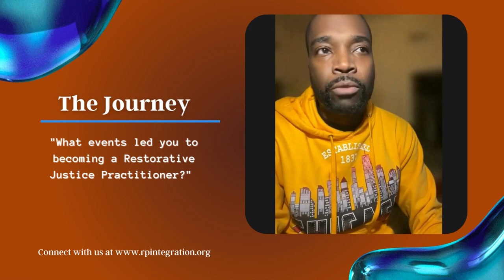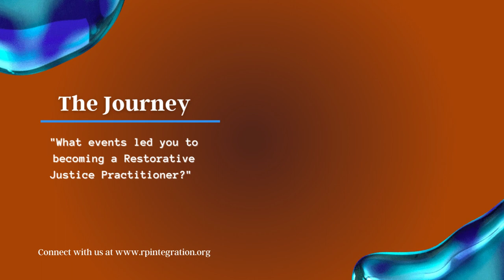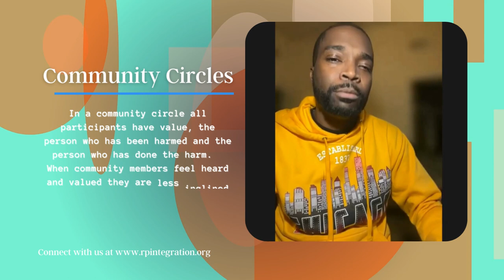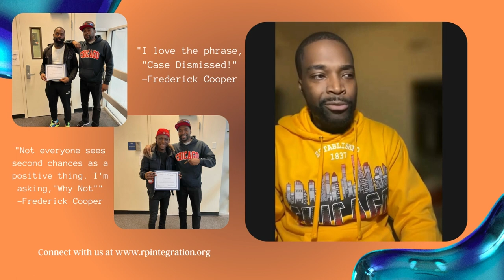Restorative Justice Practitioner Spotlight with Frederick Cooper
Phoebe Smith, co-founder of Restorative Practices Integration Associates interviews Frederick Cooper a Restorative Justice practitioner, trainer and advocate.  We discuss Restorative Practices integration in the court systems and the positive outcomes of restorative justices practices on our youth and punitive justice systems that are not effective within our society.

and connect with Phoebe @rpintegration.org